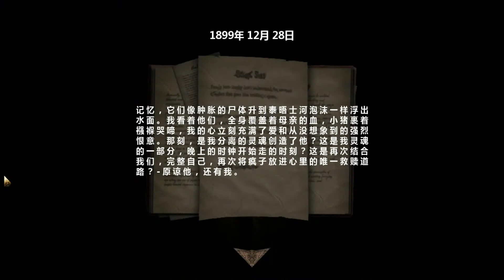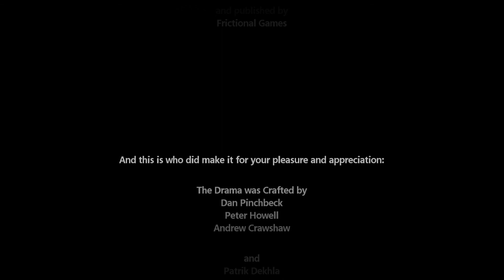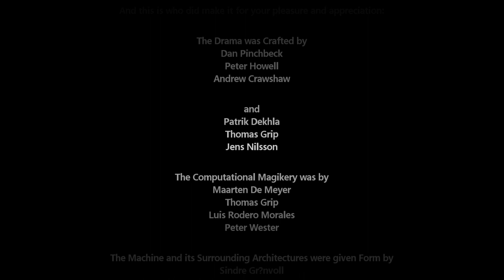失憶症:黑暗機器 劇情攻略 (7) Final